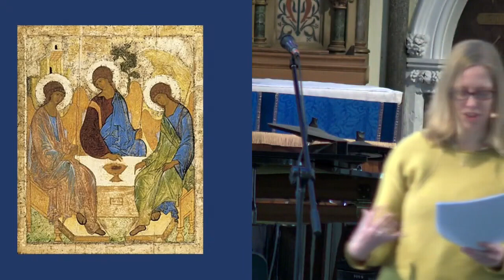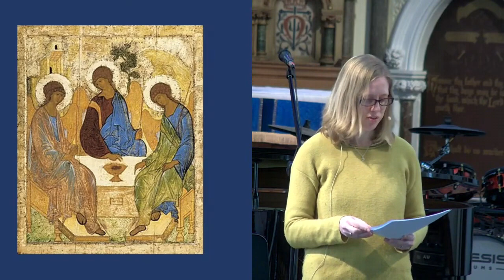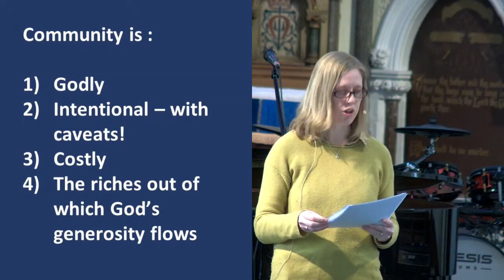Community Living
A talk on Acts 2.42-47 given by Jen Lambert on Sunday 30th April 2023